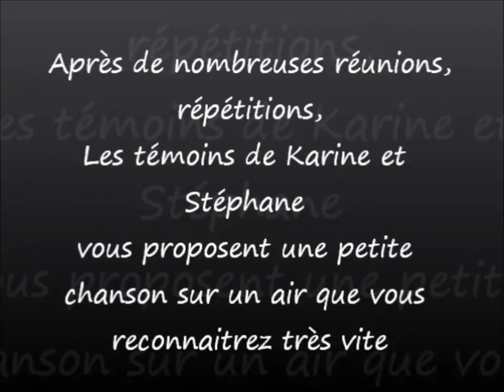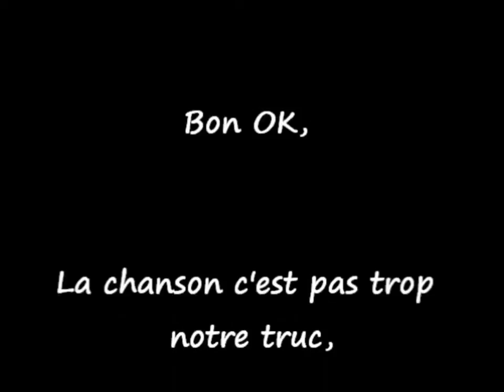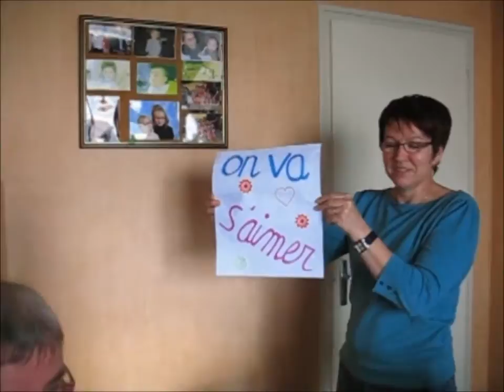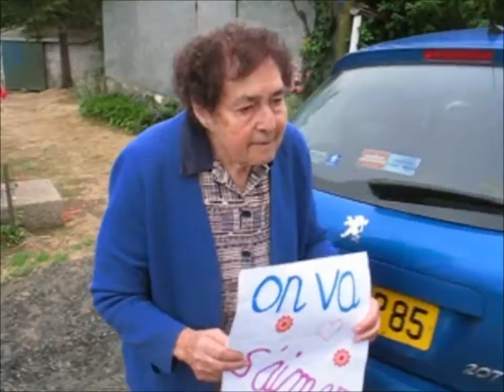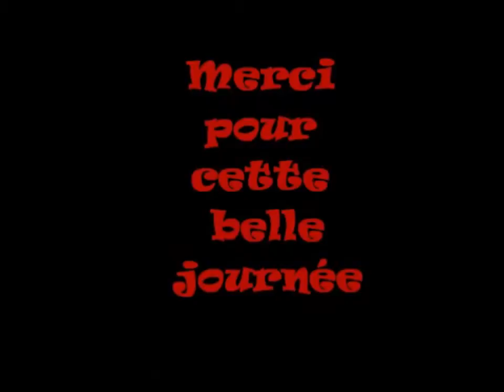vidéo témoins Karine et Stéphane.wmv